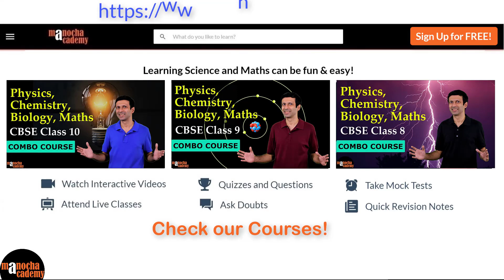Holi Surprise from Manocha Academy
Holi Surprise from Manocha Academy! Big Discounts on our Courses!